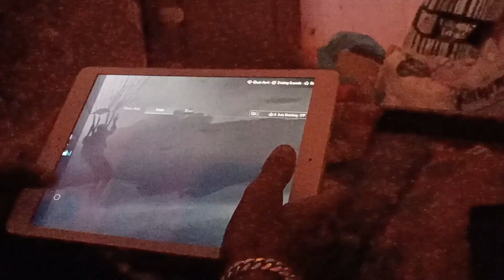BGMI Gun Game Hand cam Gameplay !!! 🔥🔥🔥